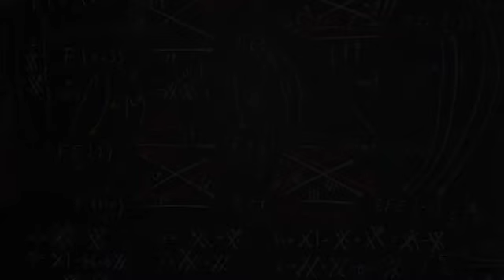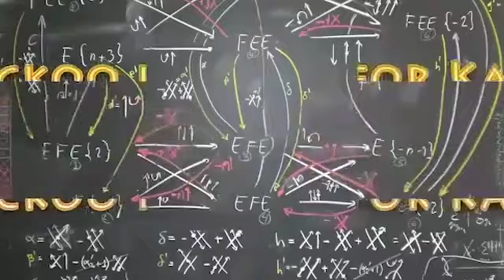Michio Kaku - Possibly Earth 2 0